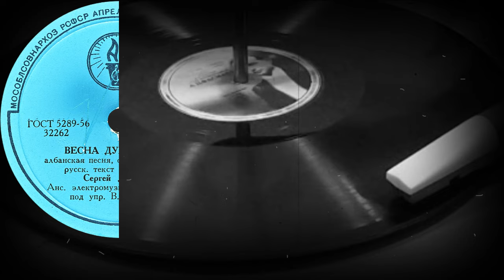ВЕСНА ДУШИ МОЕЙ - Сергей Давидян, Анс. электромузыкальных инстр. под упр. В. Мещерина (1959)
Поддержка проекта
ВЕСНА ДУШИ МОЕЙ
албанская песня
обр. В. Мещерина, русский текст Г. Регистана
Сергей Давидян
Анс. электромузыкальных инстр. под упр. В. Мещерина
Оцифровка грампластинки
СССР 1959 год
Выходные данные: 32262
Гравировка: 32262/3-1
Кривая воспроизведения Audacity: USSR_78_56
Скорость: 78 об/мин